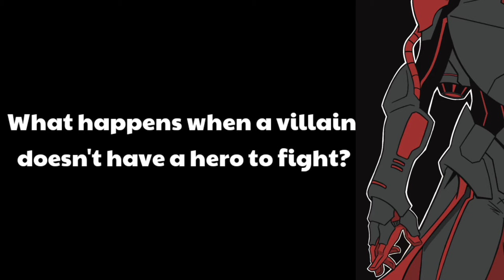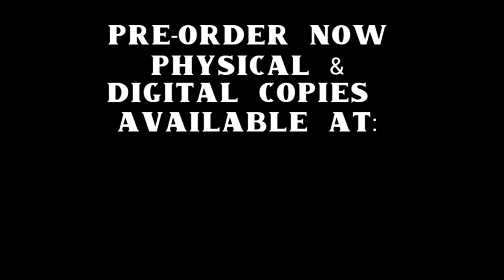We Made Our Own Comic Book! New Braunfels based!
Check out this awesome little trailer for our new comic book!  Created right here in New Braunfels,  Tx!

Big shout out to local cosplayer Cheyenne Welch for helping us with this video!